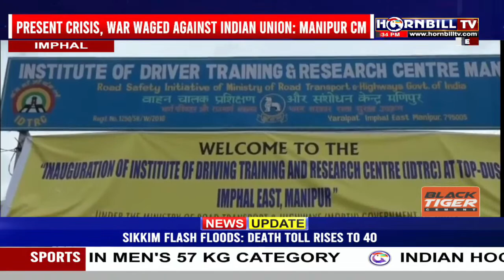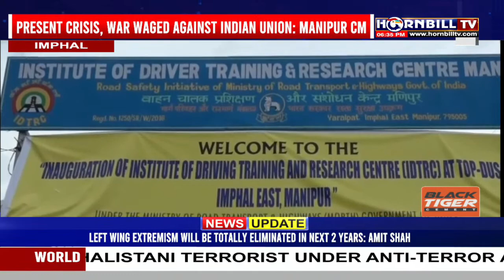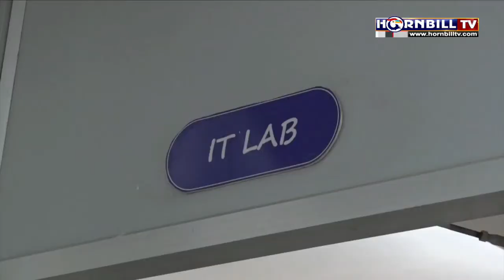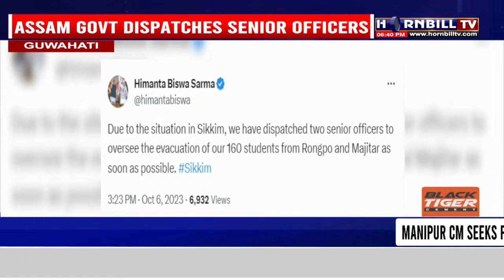PRIME TIME | 6th OCTOBER | LIVE | HORNBILLTV